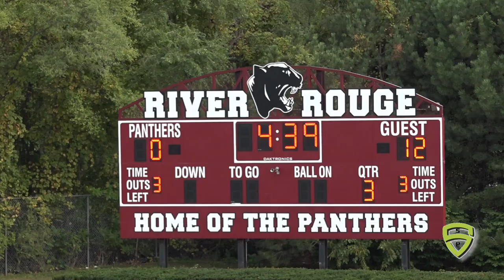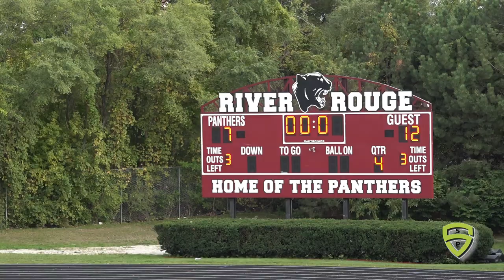Maize varsity v River Rouge 10 5 19